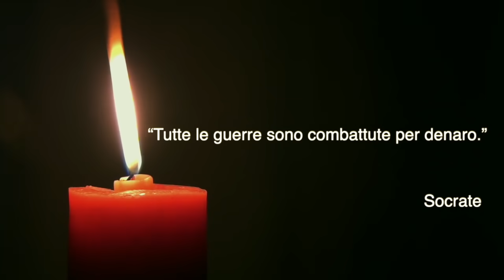"L'UMANITA' E' VICINA ALL'ANNIENTAMENTO NUCLEARE"